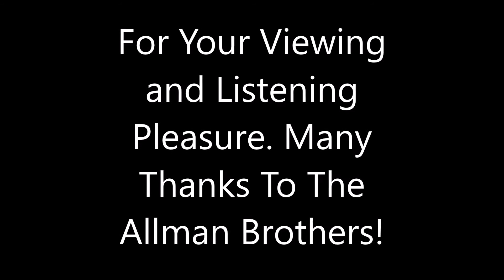American Auto Flashback Artistry!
OH, Enlarge the screen! Hope You Enjoy. Please Leave Feedback...  Jeff